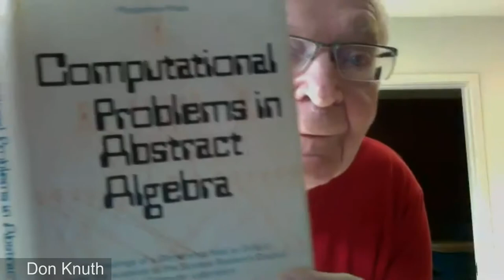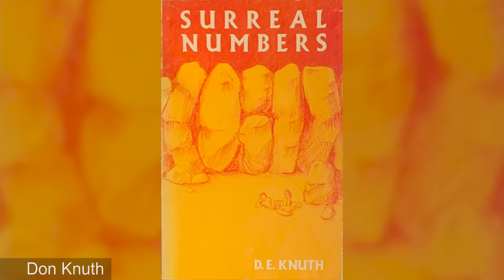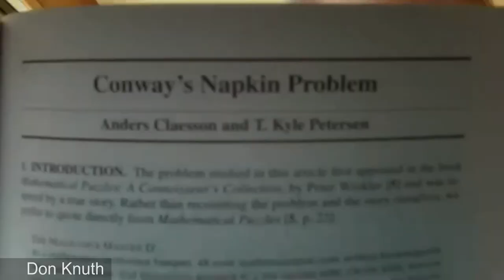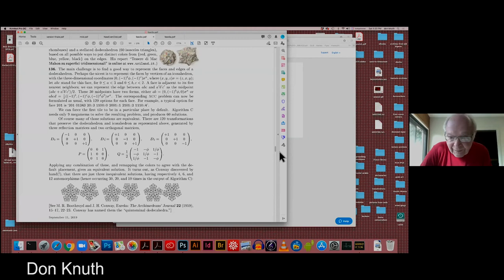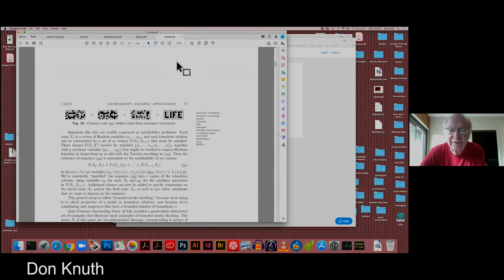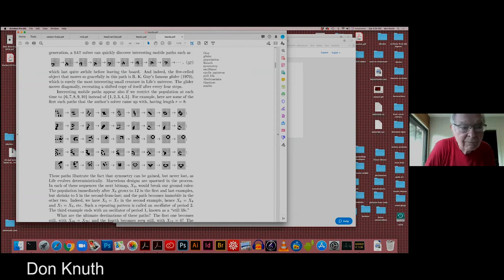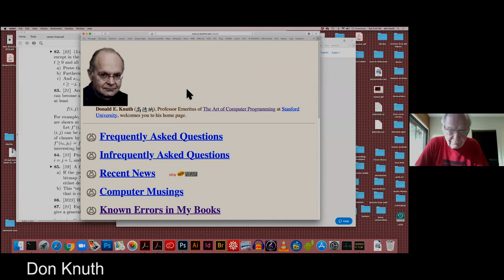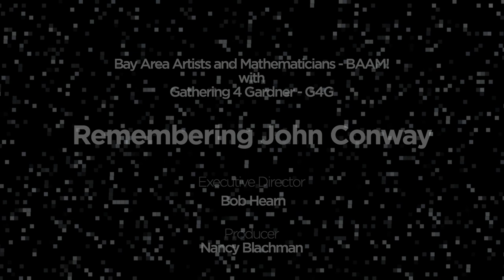Remembering John Conway - Part 5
Bay Area Artists and Mathematicians - BAAM! with Gathering 4 Gardner - G4G present
Remembering John Conway

Mathematician John Horton Conway died of COVID-19 on April 11, 2020. On April 25th, the Bay Area Artists and Mathematicians (BAAM!) hosted an informal Zoom session to share memories of Conway. Though a private, local event, word quickly spread, and participants included Donald Knuth, Roger Penrose, Conway’s biographer Siobhan Roberts, his wife Diana Conway, Scott Kim, Rudy Rucker, Doris Schattschneider, Marjorie Senechal, and many others.

Don Knuth 0:24

The session was saved for posterity, and edited by Video Free America under the direction of Gathering 4 Gardner chair Nancy Blachman. G4G now gladly shares this unique event with the world.

Executive Director Bob Hearn
Producer Nancy Blachman
Moderators Bob Hearn, Scott Vorthmann
Zoom Host Frank Farris Santa Clara University
BAAM! Organizers 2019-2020 Stacy Speyer Scott, Vorthmann, Frank Farris

Bay Area Artists and Mathematicians (BAAM!)
At BAAM! meetings people come to share their art and math projects. It’s an informal mini version of Bridges and Gathering 4 Gardner.

Gathering 4 Gardner
The Gathering 4 Gardner Foundation stimulates curiosity and the playful exchange of ideas and critical thinking in recreational math, magic, science, literature, and puzzles to preserve the legacy of writer and polymath Martin Gardner.